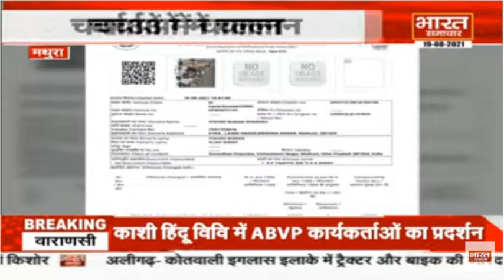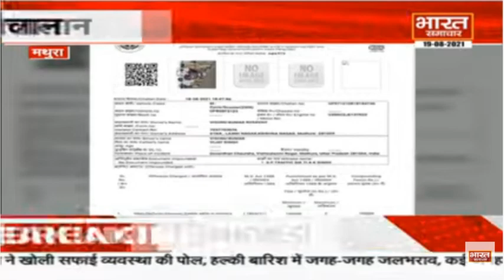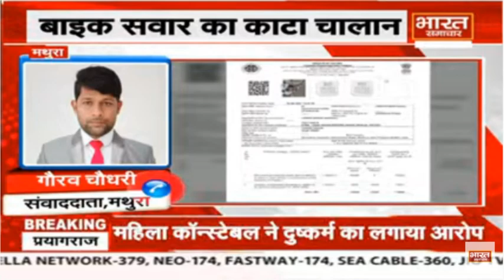Mathura : बाइक सवार ने ऐसा कौन सा नियम तोड़ा की कट गया 1 लाख से ज्यादा का चालान ? | Bharat Samachar